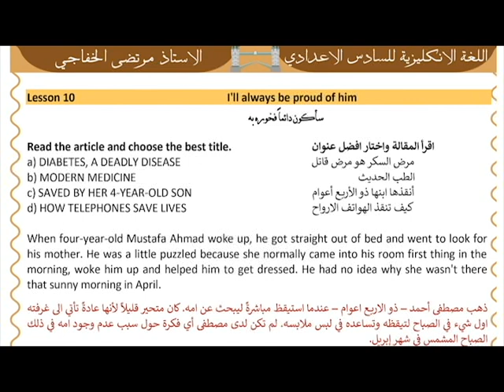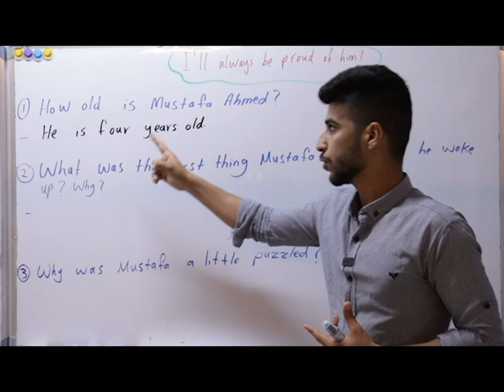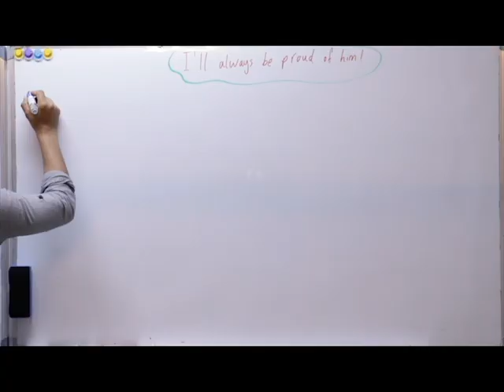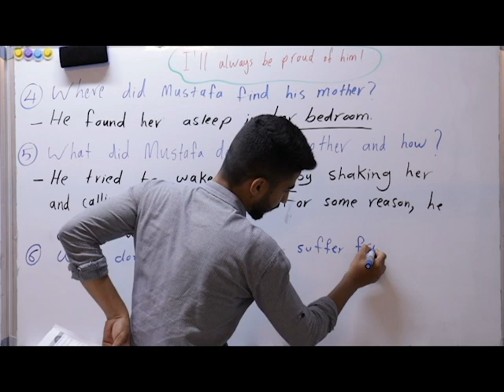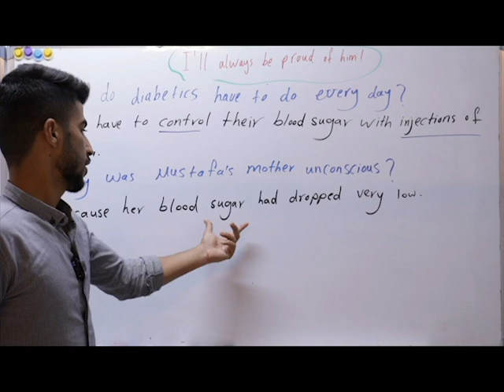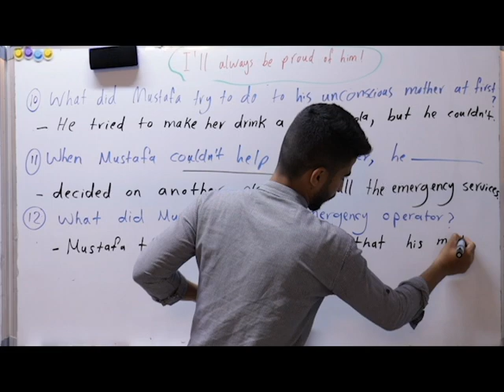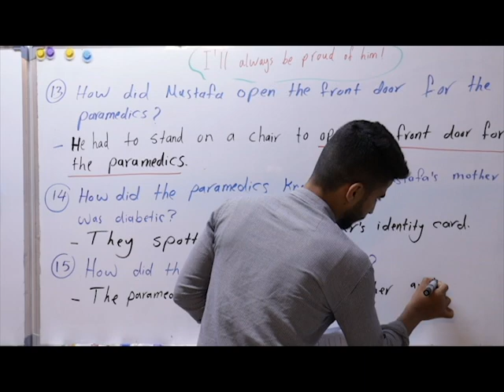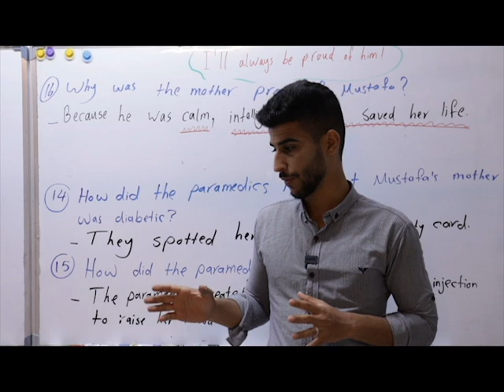انكليزي السادس الاعدادي/ المحاضرة 12: قطعة مصطفى احمد "سأكون دائما فخوره به"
🔵قناة الدورة الالكترونية المجانية الخاصة بالصف السادس الاعدادي

🔵 قناتنا الرئيسية على التليكرام